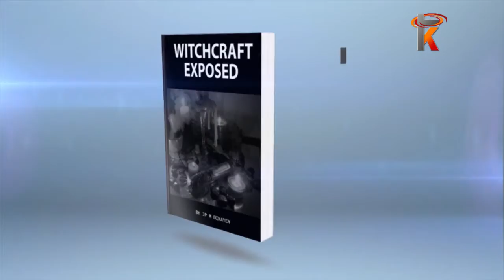28 Maart 2022 JP Dinayen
Gelyktydige uitsending soos gesien op Kruiskyk TV – Jp Dinayen elke Maandagaand om 18:30 en u kan dit saam kyk hier op Kruiskyk se YouTube blad vir u gerief